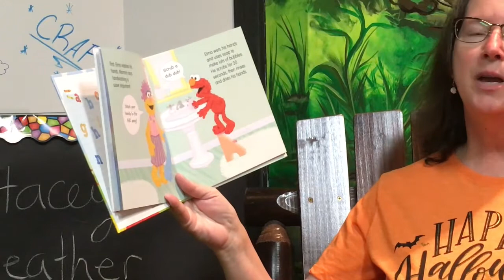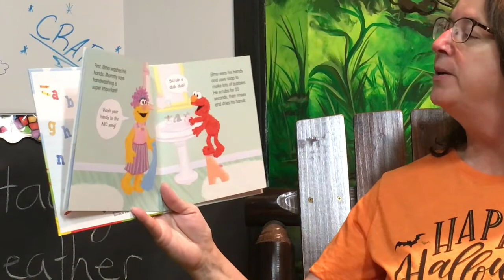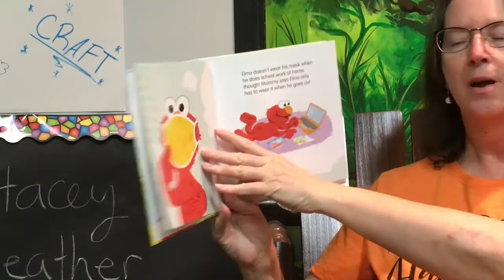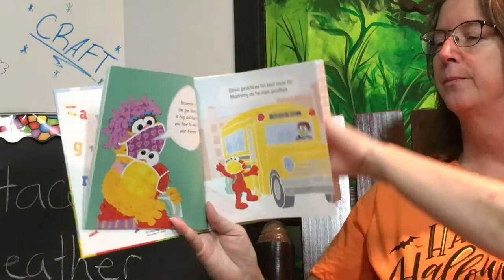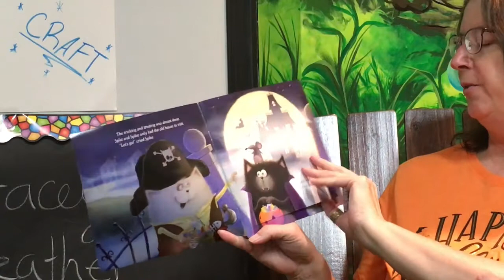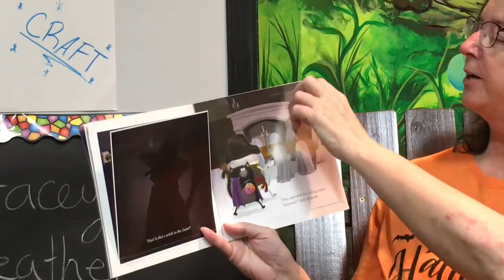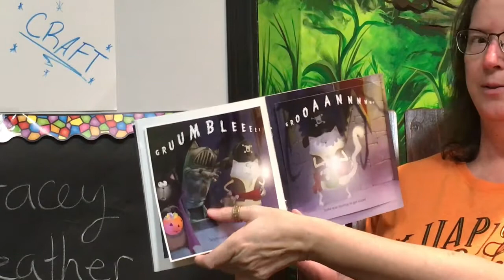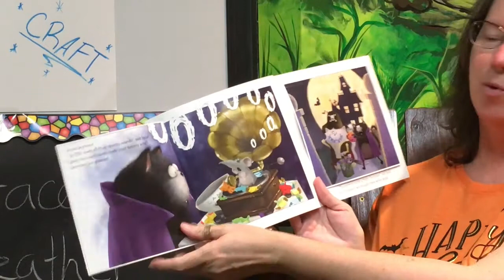Imagination Time Episode 18: Halloween Special w/Spider Web Craft!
Ms. Stacey reads Splat the Cat, What Was That? by Rob Scotton and Heroes Wear Masks: Elmo's Super Adventure, followed by a wax paper spider web craft with Ms. Heather.